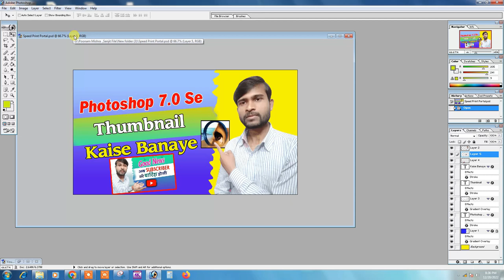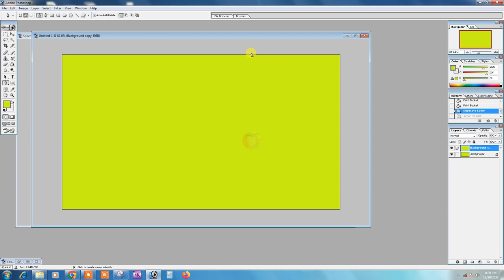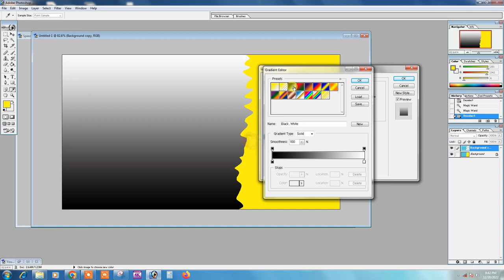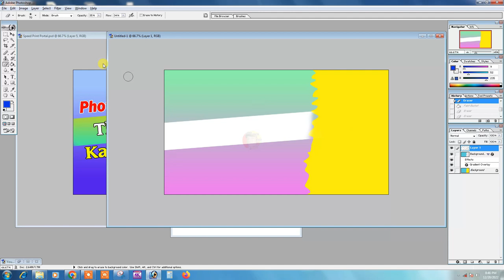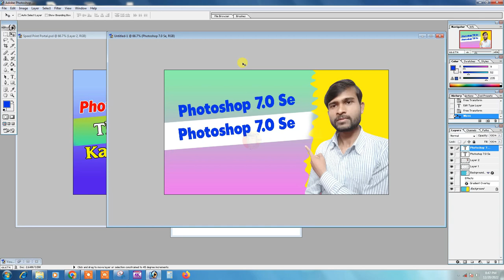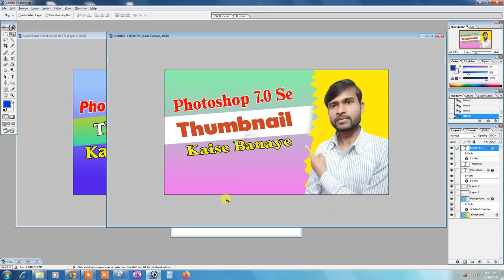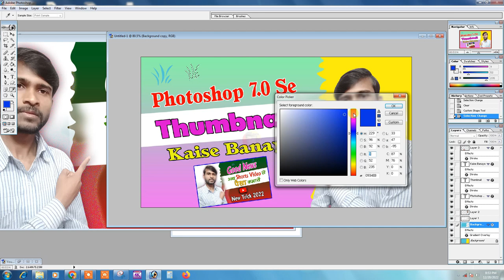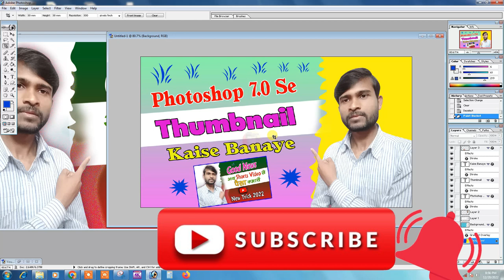How To Make A Create Youtube Thumbnail In Photoshop 7.0 | Youtube Thumbnail Kaise Banaye 2023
Thumbnail Kaise Banaye 2023 | Youtube Thumbnail Kaise banaye | How To Make a Thumbnail For Youtube

Power Full Thumbnail Create In Photoshop
youtube thumbnail photoshop
adobe photoshop me youtube thumbnail kaise banaye
photoshop me thumbnail kaise banaye
photoshop me youtube thumbnail kaise banaye
youtube thumbnail kaise banaye photoshop
How To Make Thumbnail For Youtube
thumbnail youtube
thumbnail
photoshop se thumbnail kaise banaye
photoshop 7.0 me youtube thumbnail kaise banaye
photoshop se youtube thumbnail kaise banaye
video mein youtube thumbnail kaise banaen
thumbnail youtube par kaise lagaye se
thumbnail kaise banaye
thumbnail kaise banate
how to make a thumbnail how to make a thumbnail for youtube videos how to make a thumbnail for youtube how to make a thumbnail in mobile how to make thumbnails for youtube videos how to make thumbnail

Sanjit kumar nirala official